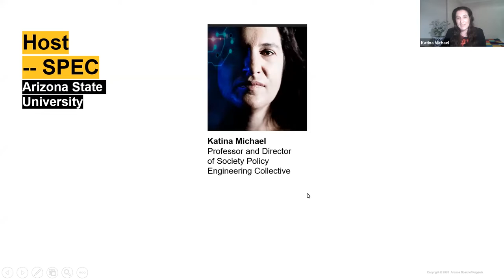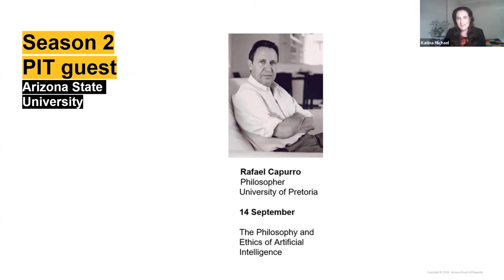PIT Colloquium Series: The Philosophy and Ethics of Artificial Intelligence with Rafael Capurro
Weizebaum's questions from 1979 were the matter of my paper "On Computer Ethics. Ethical Issues of Information Society" ("Zur Computerethik. Ethische Fragen der Informationsgesellschaft" (Capurro 1987). It was one of my first papers on ethics and information technology and the first dealing with Weizenbaum. Computer ethics was an emerging field that did not seem to be highly relevant. Its origins go back to Norbert Wiener's "The Human Use of Human Beings" (Wiener 1950; Bynum 2008). I put the questions addressed by Weizenbaum under the headings "The Computer and Responsibility," "Private and Public," and "The Computer and Power." In "The Computer and Responsibility," I referred to Sherry Turkle's "The Second Self" (Turkle 1984) on the impact of computers on human self-understanding. Privacy was at that time an emerging issue that was discussed, particularly in Germany, under the label of data protection. I referred to Hannah Arendt (Arendt 1983) as well as to Stephan Schwarz (Schwarz 1979) who invited me 1985 to give a lecture on "Moral issues of Information Science" at the Royal Institute of Technology Library in Stockholm (Capurro 1985). Schwarz was intrigued by my research on ethical issues of scientific information and communication (Capurro 1981) and particularly by a paper with the lawyer Gert Runge dealing with ethic.